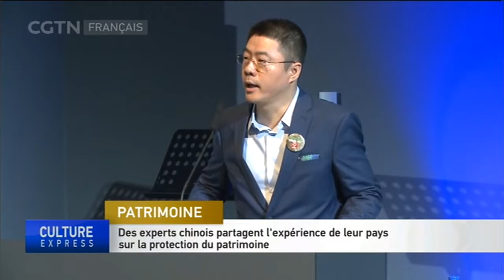Des experts chinois partagent l'expérience de leur pays sur la protection du patrimoine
La première Conférence mondiale des sciences humaines a eu lieu à Liège, en Belgique. À cette occasion, 1 800 participants du monde entier se sont réunis pour concentrer leur énergie dans la restauration du domaine des sciences humaines dans la sphère publique et les politiques publiques. Des experts du monde de la science, de la politique, de l'art et de la communication, ainsi que de diverses ONG, étaient présents. Ils se sont également penchés sur le rôle des sciences humaines dans la société moderne et sur la façon dont les sciences humaines peuvent aider à résoudre les défis.